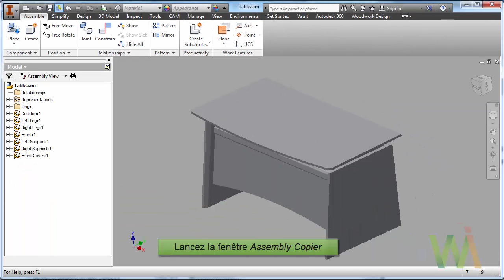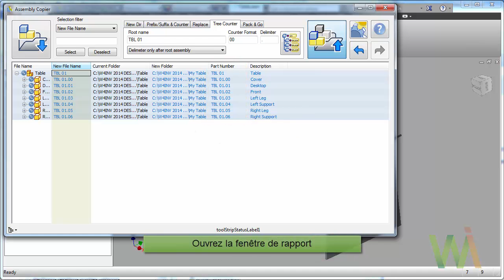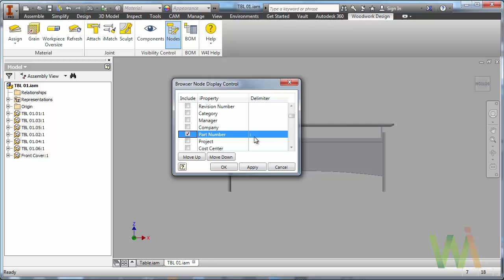Reproduction des composés prototypes